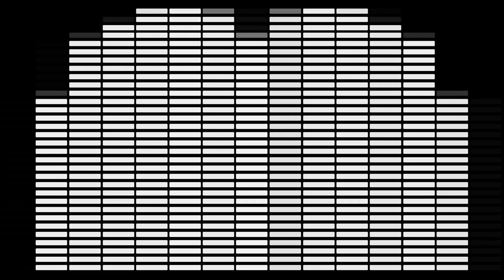Neil Diamond Video: Holly Holy - (HD Quality)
"Holly Holy" is a song written and recorded by Neil Diamond with instrumental backing provided by the American Sound Studio house band in Memphis. Released as a single on October 13, 1969,[1] it was a successful follow-on to "Sweet Caroline", reaching #6 on the U.S. pop singles chart by December.[2][3] The song also reached #5 on the Easy Listening chart.[4] It became a gold record and then eventually a platinum record.[1]

A work with a spiritual focus,[5] "Holly Holy" was influenced by gospel music[1] and was Diamond's favorite of the songs he had written to that point.[3] It begins quietly with acoustic guitar against a bass line, with the sparse lyric stretched with elongated vowels. Gradually the arrangement builds with a tempo shift in the bridge and a backing choir against strings lasting throughout.

"Holly Holy" was later included on Diamond's November 1969 album Touching You, Touching Me.[1] It has been included in live versions on Diamond's Hot August Night (from 1972) and Greatest Hits: 1966–1992 (from 1992) as well as various compilations.

The song draws upon gospel music for inspiration, and is particularly noted for its inspiring gospel style lyrics.[18]

Call the sun in the dead of the night
And the sun's gonna rise in the sky
Touch a man who can’t walk upright
And that lame man, he’s gonna fly
And I fly
And I fly